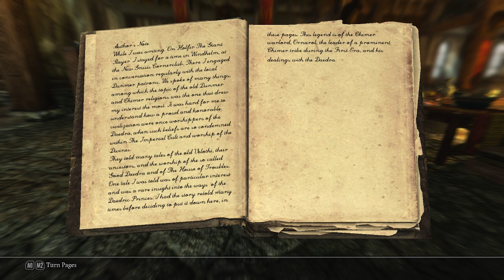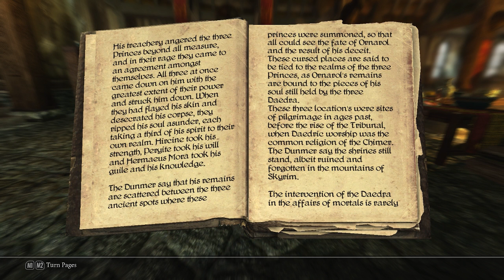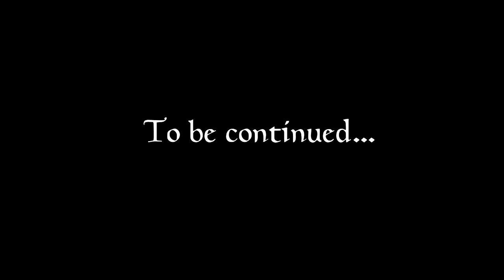Let's Play Skyrim (Chapter Three) - 01 - Getting Back in the Saddle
For those of you that are interested in modding your own copies of Skyrim - unfortunately I can't help you. But there is a gentleman who probably can:

My IMAGINATOR settings:

- Brightness +10
- Saturation +20
- Blue Tint +1

List of mods as of this video:

- Complete Skyforge
- Customizable Camera
- Immersive Armors
- SkyRe
- Places: Granitehall
- Bromjunaar Expanded
- Quest: No Mercy
- Pumping Iron
- Quest: Sorcery
- Wyrmstooth
- Guard Dialogue Overhaul
- Immersive Weapons
- Enhanced Blood
- WATER
- SkyUI
- Immersive HUD
- Lockpicking Overhaul
- Immersive Creatures
- Predator Vision
- Interesting NPCs
- Enhanced Skyrim Factions: The Companions

I haven't provided links because there's just too many for me to go hunting individually at this point, plus a great many of them are from the steam workshop as well as the nexus. Google should take you straight to them anyway.